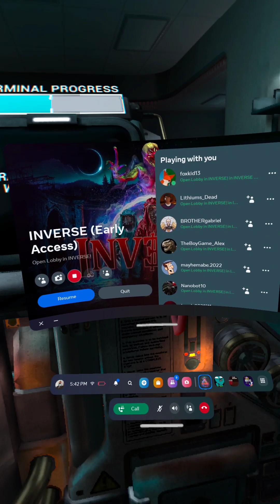Among us but more realistic and scarier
this is inverse and i play with fox kid if you know him